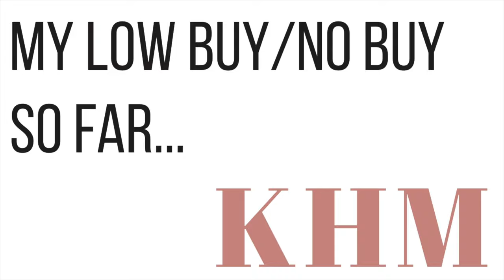MY LOW BUY/NO BUY UPDATE | Karen Harris Makeup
Hi, in today's video i will be sharing my thoughts on my Low Buy year... this project is constantly evolving and i do try my best to stick to my rules.. that being said i do fail and i really appreciate you guys support. i hope you enjoy this video.. it's very raw because i dont usually share this much on my channel.

- - Outfit Details - -
Top - Target
Earrings - Target
- - Makeup Details - -
Foundation -
Eyeshadow -
Lipstick -

1. How old are you ? 31
2. Where are you from ? Sri Lanka
3. Where do you live ? Fargo ND
4. Shade reference ?